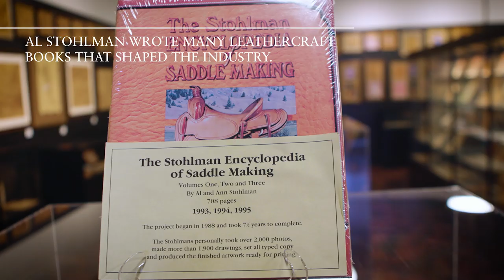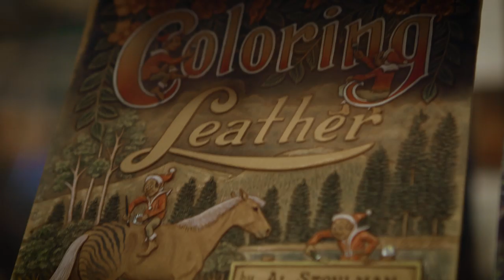Tour of Ann & Al Stohlman's Collection at Tandy Leather Museum & Gallery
George Hurst and Jim Linnell take us on a virtual tour of the Tandy Leather Museum and Gallery featuring the Ann & Al Stohlman Collection in honor of Al Stohlman’s 102nd birthday. We are honored to celebrate over 100 years of leathercraft. Happy Birthday, Al!